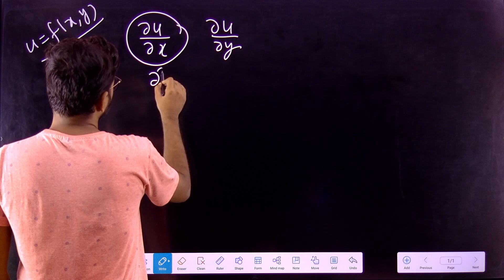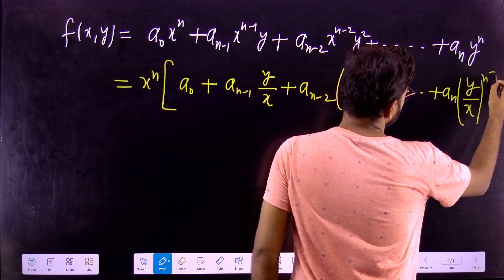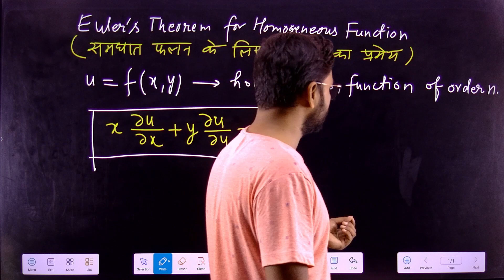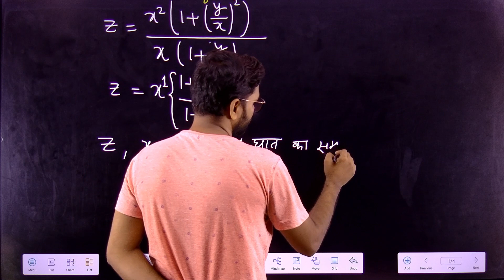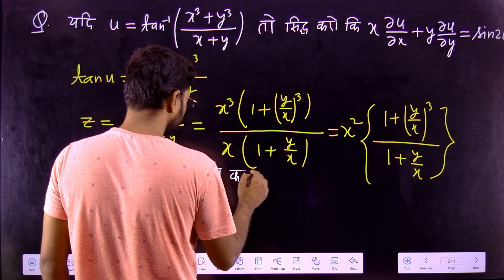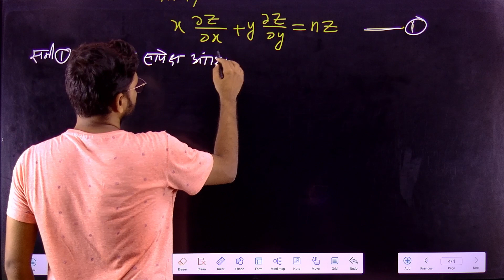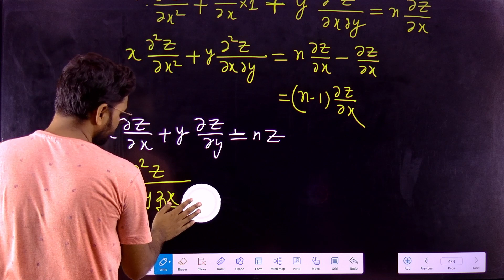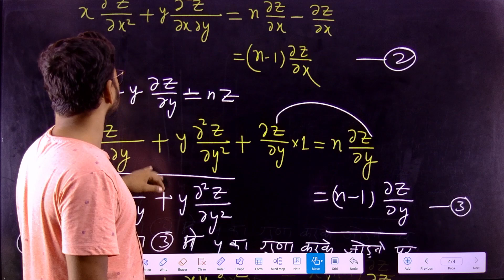#29 Polytechnic 3rd Semester|Applied Mathematics- lll | Partial Differentiation | Class -4